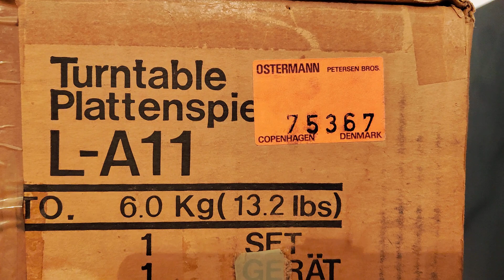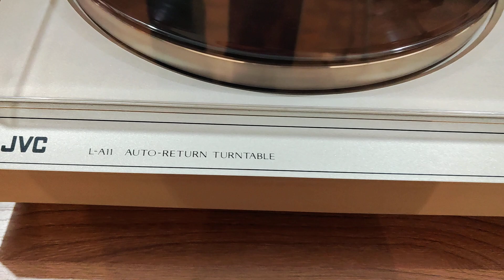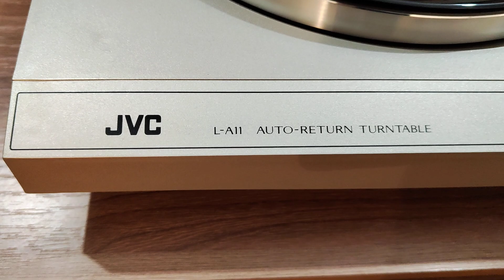Виниловый проигрыватель JVC L-A11 (1980 г.в.)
Исполнитель композиции Владимир Кузьмин,
песня "Влюбленный в музыку".